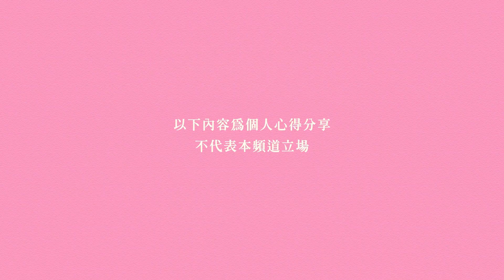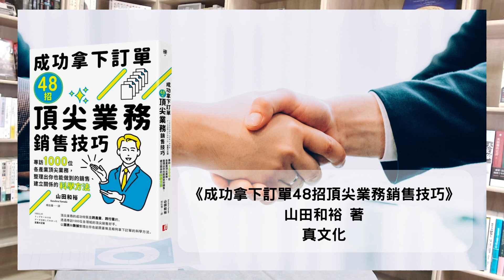《成功拿下訂單48招頂尖業務銷售技巧》拆解頂尖業務和平庸業務的不同｜今天讀什麼｜讀書共和國－故事借閱所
想提升業績、成為公司的頂尖業務，只靠心理學、勤於跑顧客是不夠的，這些只是業務員的基本功。頂尖業務有一套成功的標準流程，只要實際按照這套流程，就能大大提高勝算！

作者為了找出頂尖業務的工作流程，專訪超過1000位各產業、各行業的頂尖好手，在書中分享他們的真實故事，並將他們共有的成功特質，整理出48項招式。作者以科學的方式，將頂尖業務拿下訂單的過程標準化，並把各項數據視覺化，讓你也能完整掌握這些科學化的成功流程。

本書包含「入門篇」「初級篇」「中級篇」「高級篇」和「頂級篇」，無論你目前的銷售業務資歷深淺，本書都有相應的行動指引，既能提醒最基本的行動，又能提供新的啟發。若你是公司的經營者或管理者，這本書的業務流程更值得你細細思考。